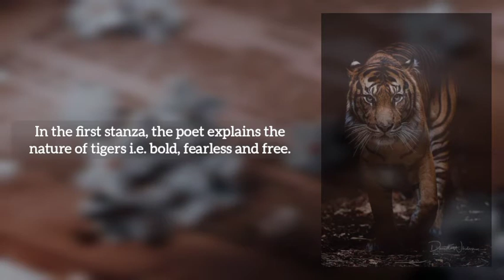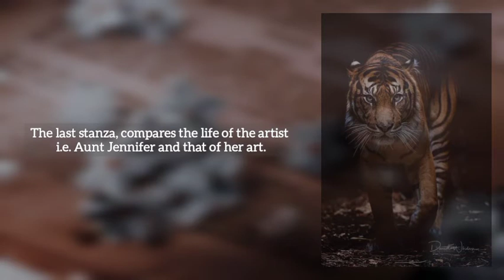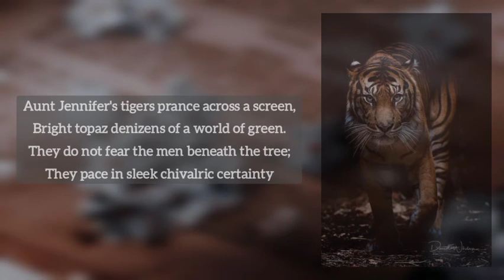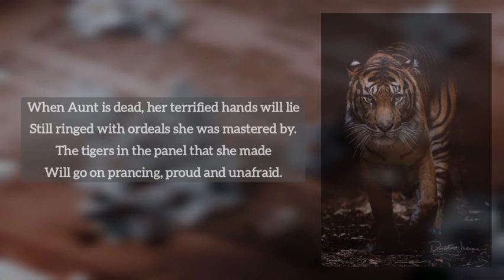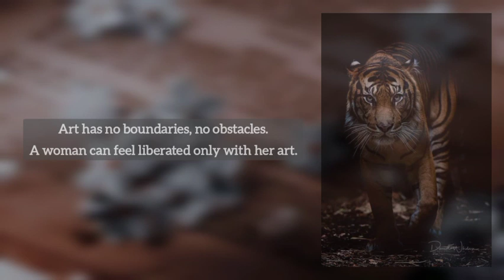Aunt Jennifer's Tigers by Adrienne Rich